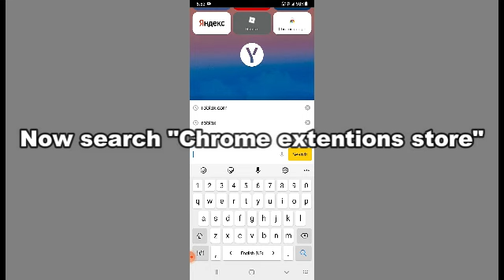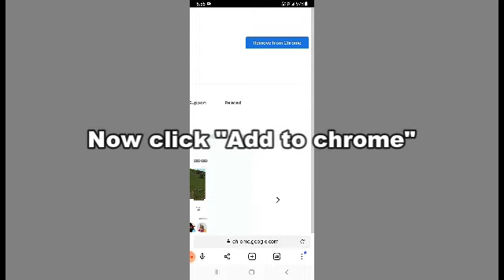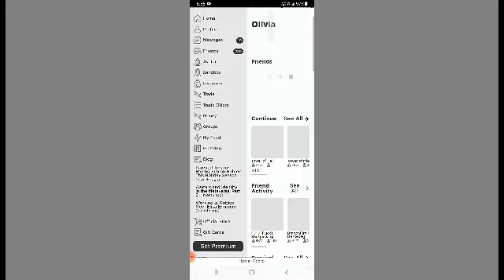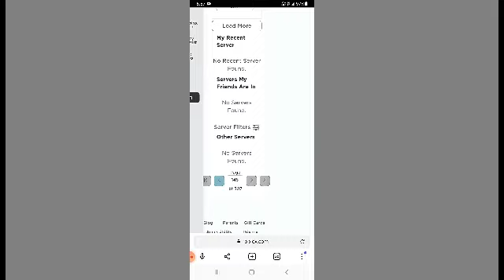How To Find A Roblox Empty Server On Mobile